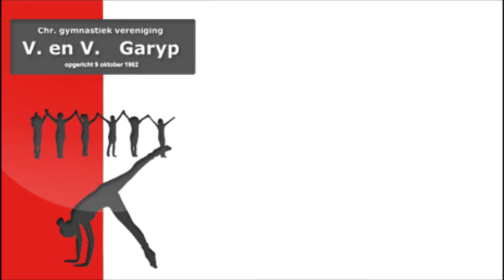Ilse Zuidema - 1e plaatsing 2016 - D niveau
junior D niveau
11e plaats